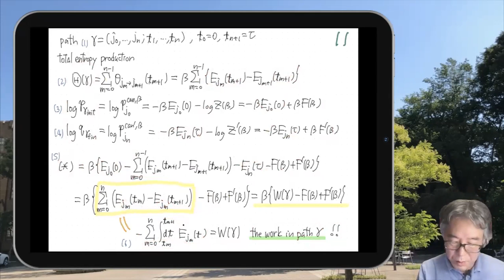NE32 Hal Tasaki "A Modern Introduction to Nonequilibrium Statistical Mechanics"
Hal Tasaki "A Modern Introduction to Nonequilibrium Statistical Mechanics"
Part 3-2 Jarzynski equality (pp.7--15)